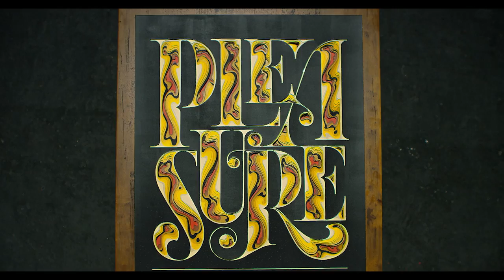First of its kind Make Your Magnum inspired art, now in Magnum Cebu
Watch Philippine-based designer Patrick Cabral create an original papercut masterpiece for Magnum Cebu.

Inspired by the decadent toppings and Belgian chocolate coatings to create a Make Your Own Magnum bar, Patrick forms a 3D topographical rendition of the word "pleasure," using several layers of paper, painstakingly cut and painted using the exact hues of the ingredients. The result is a rich and endless visual delight.